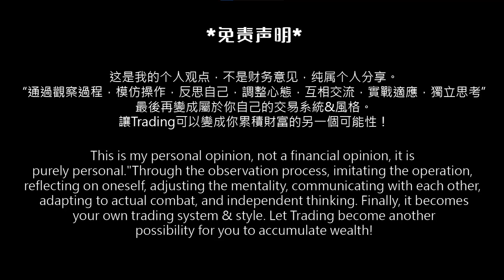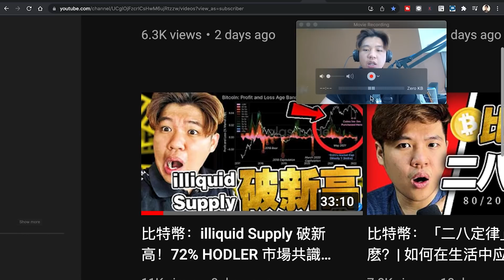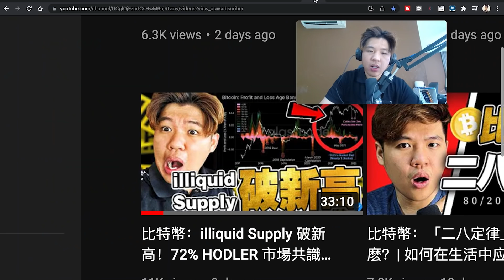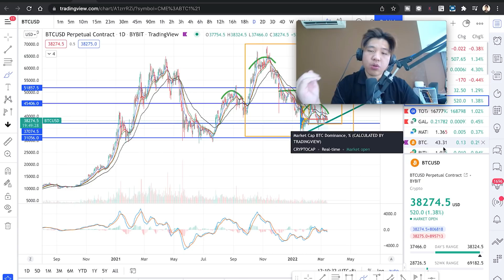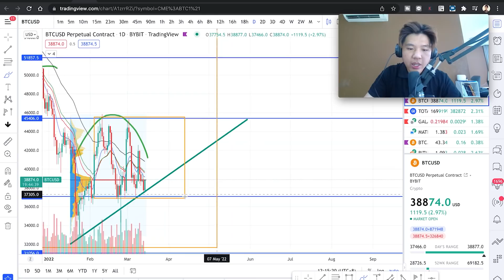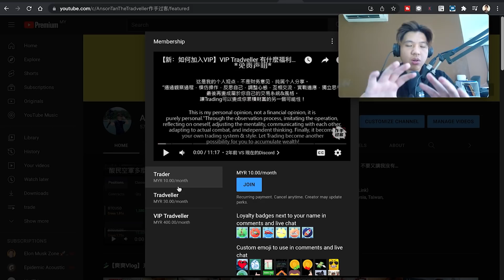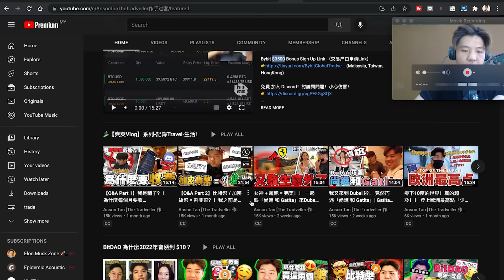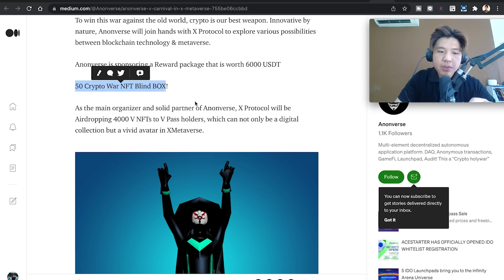比特幣：$38000 直角三角反彈！超准！市場新血消耗殆盡，量能耗散結構 縮緊！｜ANONVERSE IDO 14:00 UTC【比特幣分析】BTC 比特幣 比特币 加密貨幣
以上內容不構成任何投資建議，志在分享普及，請自行做功課研究，投資謹慎，盈虧自負！

📈BYBIT合約交易 買多 賣空
💵$3500美金 Signup Bonus💵

⏰Timestamp時間線⏰
0:00 比特幣 分析 (現在的情況)
3:37 比特幣 分析 (該怎麽做#1)
7:26 爲什麽要囤 比特幣？
10:47 比特幣 分析 （該怎麽做#2）
19:17 ANONVERSE IDO

👀欢迎 IG DM「Start Crypto Trading」免費send你12隻基礎影片！

💪 Anson 本身用了兩年的交易平台 BYBIT  (BYBIT $3500 美金 New Signup Bonus) :

🔥【 記得觀看以下影片！Watch THESE Videos！】 🔥